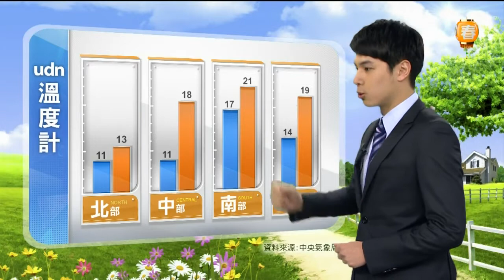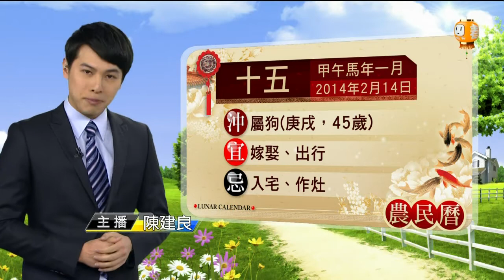【2014.02.14】udn早安氣象 -udn tv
今、明（１４日、１５日）兩天強烈大陸冷氣團及華南雲雨區影響，各地氣溫偏低；中部以北、東半部地區及澎湖、金門、馬祖有短暫雨。完整內容 , FB , Twitter , G+